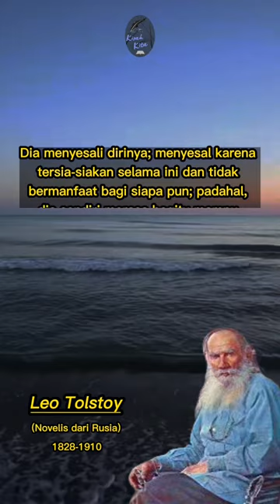Kata kata Bijak Leo Tolstoy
Pangeran Lev Nikolayevich Tolstoy adalah seorang sastrawan Rusia, pembaharu sosial, pasifis, anarkis Kristen, vegetarian, pemikiran moral dan seorang anggota berpengaruh dari keluarga Tolstoy. Wikipedia
Kelahiran: 9 September 1828, Yasnaya Polyana, Yasnaya Polyana, Rusia
Meninggal: 20 November 1910, Lev Tolstoi, Rusia
Pasangan: Sophia Tolstaya (m. 1862–1910)
Anak: Alexei Lvovich Tolstoy, Andrei Lvovich Tolstoy, Alexandra Tolstaya, Sergei Lvovich Tolstoy, lainnya
Kebangsaan: Kekaisaran Rusia